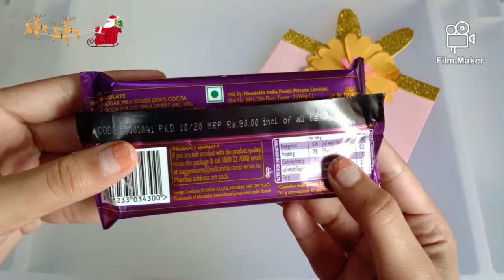Christmas Gift idea || Cute gift ideas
🦄Follow on Instagram I'd - craftieberry

Bye
Regards
Art & Craft with Aroma 🥰